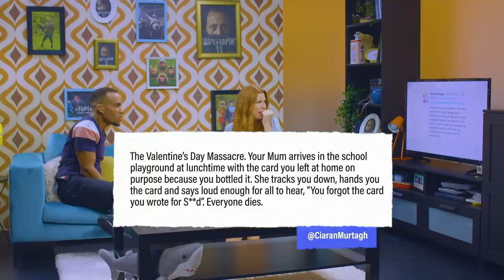Hazel Hayes And Munya Chawawa Test The Cast Of Utopia’s Nerdiness I Prime Video Club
Hazel Hayes and Munya Chawawa reunite at PrimeVideoClub to chat two pitch black comedy thrillers: cryptic caper Utopia as well as Eddie Izzard’s creepiest role yet in Get Duked!

The views and opinions expressed in the show are the contributors’ and do not necessarily reflect the position of Prime Video.